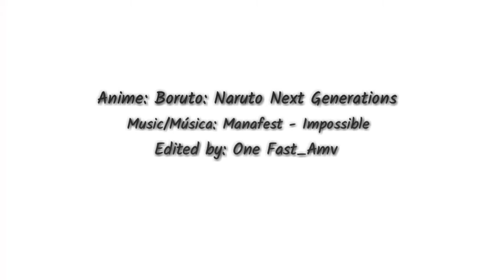Boruto, Naruto and Sasuke Vs. Momoshiki || Impossible [ 2018 ]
App Used: Kinemaster, Filmorago & Magovideo.